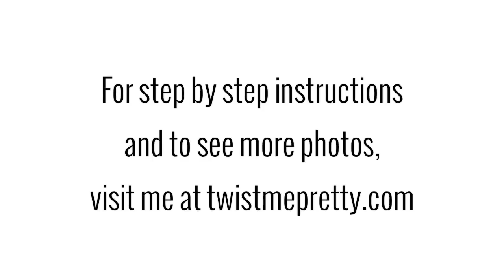Faux Hawk Braid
Come hang out with me on my other social medias!

I don't know what it is about faux hawks but I'm pretty much obsessed.  The shape is just so flattering and I love how you get this massive amount of volume.  I do this super cute faux hawk on Savy (comment below if you want some more little girl styles cause I've got them comin out my ears!!) and it's one of my favorites.  If you know how to do a french braid then this style will be a cinch.  There's just a few things you've gotta know which is where the video comes in handy!  I hope you loooooove and pin and share and enjoy!  Until tomorrow my cute friends!